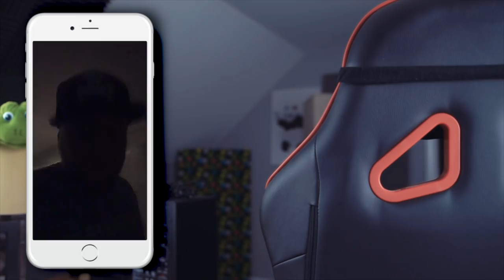UNHINGED Feminist Finds 'Chivalry' Offensive (WHERE DOES IT END?)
A crazy feminist was a guest on Good Morning Britain with Piers Morgan and I have to say... these feminist are gifted at drumming up some absolute nonsense.  Feminism isn't a bad thing in and of itself, but women like this just make the whole feminist movement look absolutely terrible.